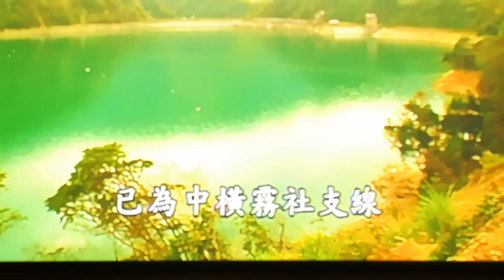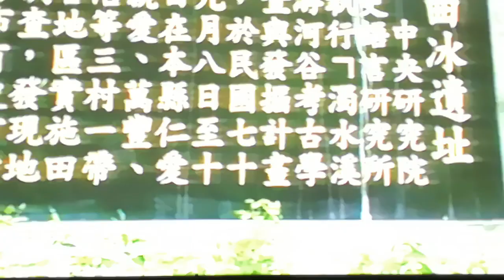南投.集集鎮【台灣水資源館】台灣水資源影片-3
[景點說明]▼
「台灣水資源館」內設有集集共同引水工程主題館、濁水溪主題館、台灣水資源主題館、水利暨能源主題館，分別以聲音、影像、文字、圖畫、多媒體、模型等靜態及動態的展示方式介紹，為一處提供休憩休閒且具教育功能之場所。
灣水資源主題館
介紹地球上水的循環、水流的物理特性、台灣與世界河流及水文、水資源使用概況，以及台灣主要水庫，藉由萬物與水的關係及水資源開發利用情形，來說明水的重要性。
展示重點：介紹世界與台灣水資源的分布、潛能與利用情形，並展示台灣地區水資源發展之相關紀事。
展示內容：包括台灣水資源發展大事紀要、台灣地區水文與水資源利用狀況、台灣地下水利用量、台灣水力發電及農業灌溉概況、台灣水庫介紹等。